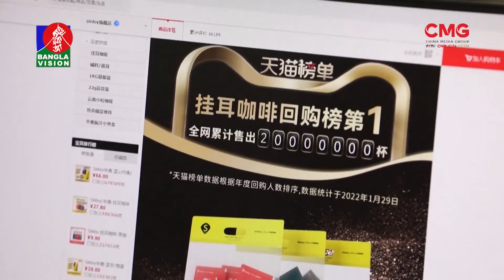চীনে কফির চাহিদার সিংহভাগ মেটায় ইউননান প্রদেশ | CMG Bangla